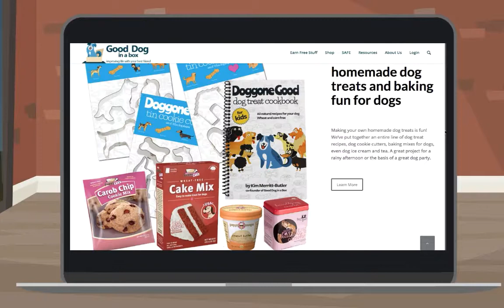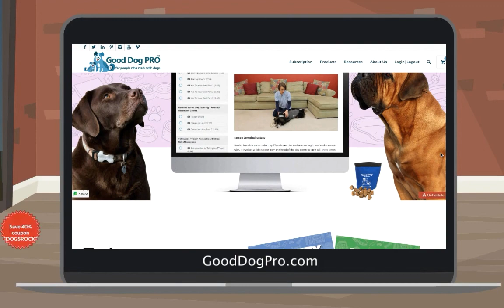[PUPPIES]: Puppy Development w/ Drayton Michaels | Good Dog Pro Ep #4 (2019)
Kim and Drayton cover how to train puppies without fear and pain.

Have a new puppy or thinking of getting one? You won't want to miss this episode of Good Dog Pro, where Drayton and Kim discuss puppy development and puppy socialization. Drayton talks about the importance of puppy group classes and why you want to expose your young puppy to other puppies in supervised play situations. Learn the difference between your puppy playing with other dogs vs playing with other puppies. Learn how to pick a puppy class for your dog and why you want to choose one that is reward based. Drayton discusses the best age to get your puppy. He talks about punishing without fear and pain and the importance of counter conditioning. Get ideas for food treats, scheduling and physical management of your new puppy to make your life and your puppy's new home less stressful.

Drayton Michaels has been working with dogs professionally for over twelve years. In 2007, he earned his Certification in Dog Training and Behavior Counseling from the San Francisco SPCA Academy for Dog Trainers, directed by the renowned authors and dog experts Jean Donaldson and Janis Bradley. Drayton offers a specialty subsidiary of his Urban Dawgs, called Pit Bull Guru, and offers reward-based training and behavior consulting through ModernDogTraining.com. Drayton is the producer of The Pit Bull Hoax, a short film that set out to debunk common myths about Pit Bulls. His two YouTube Channels, Pit Bull Guru and Urban Dawgs have over 300,000 views.

Find more dog and puppy training courses, both in a box and online, at GoodDogInABox.com!

Good Dog In A Box is a dog products company with its roots in positive reinforcement dog training. We’re a little bit old school mail order, a little bit high tech e-learning, a dash of fun and games, and a pinch of puppy love. We’re in a position to help you improve life WITH and FOR your dog. Happy families with happy dogs means less dogs surrendered to animal shelters. Together, we can make a difference.

Be sure to catch our video podcasts:

Good Dog Nation, covering everything dog with dog professionals Topic themes rotate, and include veterinary and health related topics, reward based dog training, service and therapy dog related issues, dog breeding and puppies, and dog bite prevention and safety topics.
And Good Dog Pro, a weekly video podcast featuring Pit Bull Guru Drayton Michaels, CTC, focusing on dog training without fear and pain.Topics will cover reward based dog training, puppy training, dogs and kids, dog safety, and good dog behavior.

Visit our websites for more episodes, courses, tips and tricks for you and your furry friends!